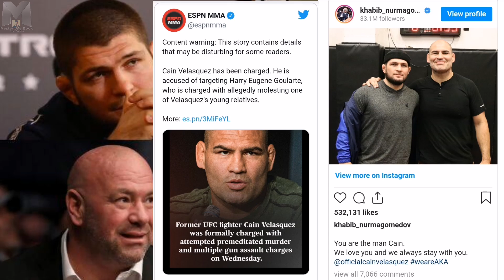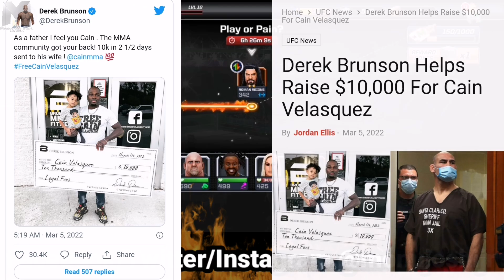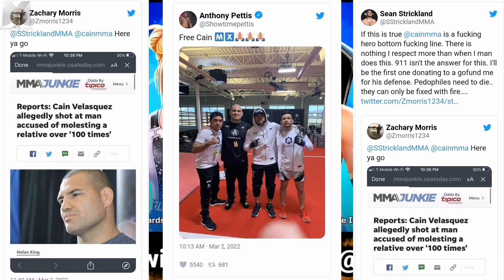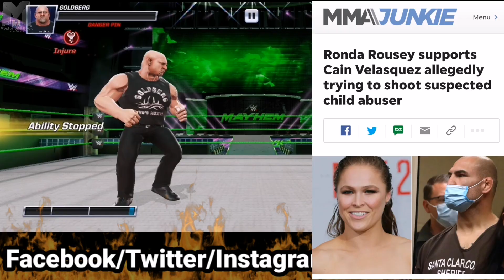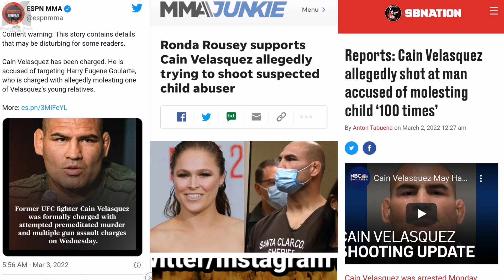Why Cain Velasquez Arrested ? | Cain Velasquez को Jail क्यों ? | Cain Velasquez Hindi | WWE Hindi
Cain Velasquez को 70 साल Jail क्यों ? | Why Cain Velasquez Arrested ? | Cain Velasquez Hindi | WWE News Hindi

WWE रिंग में Brock Lesnar से 2 मिनट में हारने वाले दिग्गज को पुलिस ने किया गिरफ्तार, रिपोर्ट में बड़ा खुलासा?
What did Cain Velasquez get arrested for?
Who did Cain Velasquez shoot at?
What does Cain Velasquez do now?
Cain Velasquez Hindi?
Cain Velasquez Arrested Hindi?
The MMA community shows support for former UFC star Cain Velasquez.

Cain Velasquez (केन वैलासकेज़)
American mixed martial artist

Caín Ramirez Velasquez is an American professional wrestler and retired mixed martial artist, currently appearing for Lucha Libre AAA Worldwide. He is widely known for his time in the Ultimate Fighting Championship, where he competed in the heavyweight division and became a two-time UFC Heavyweight Champion.

Some Information Collect From - Internet Source Some images credits [WWE]